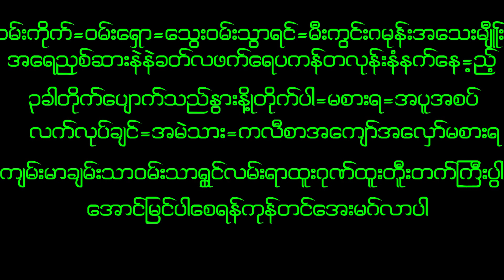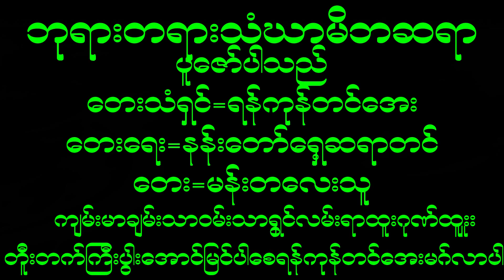December 20, 2022